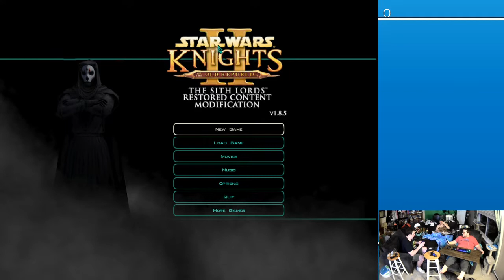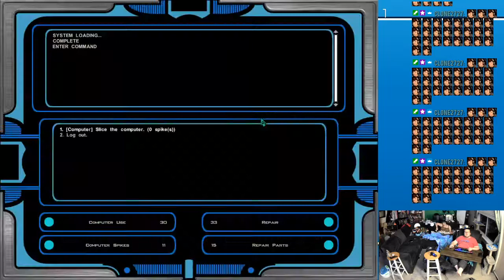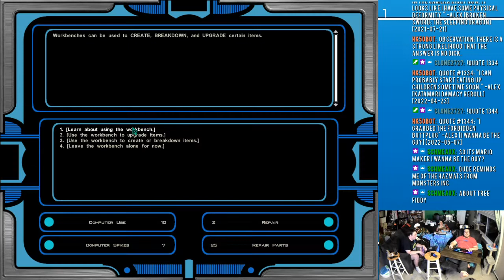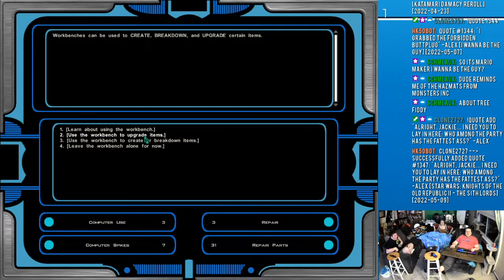Star Wars: Knights of the Old Republic II: The Sith Lords (Part 17/21) - 2022-05-09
The DooVenture crew ventures through Freedon Nadd's tomb on Dxun and begins to liberate Onderon.